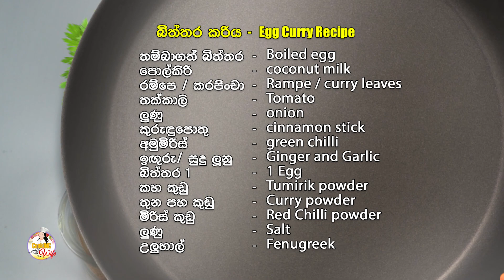✔ කන්න කන්න ආස හිතෙන බිත්තර කරිය | Egg Curry Recipe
බිත්තර කරිය - Egg Curry Recipe
@Cooking With Wife

 තම්බාගත් බිත්තර - Boiled egg
 පොල්කිරි - coconut milk
 රම්පෙ / කරපිංචා - Rampe / curry leaves
 තක්කාලි - Tomato
 ලූණු - onion
 කුරුඳුපොතු - cinnamon stick
 අමුමිරිස් - green chilli
 ඉඟුරු/ සුදුලූනු - Ginger and Garlic
 බිත්තර 1 - 1 Egg
 කහ කුඩු - Tumirik powder
 තුන පහ කුඩු - Curry powder
 මිරිස් කුඩු - Red Chilli powder
 ලුණු - Salt
 උලුහාල් - Fenugreek

✴️Cooking with wife අපගේ YouTube නලිකාව සමග ඔබත් එක්වන්න